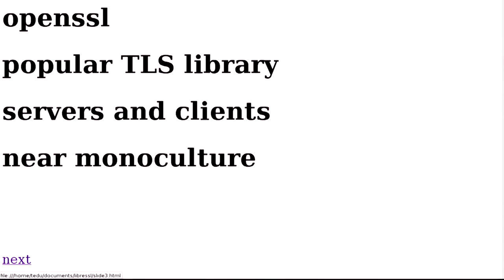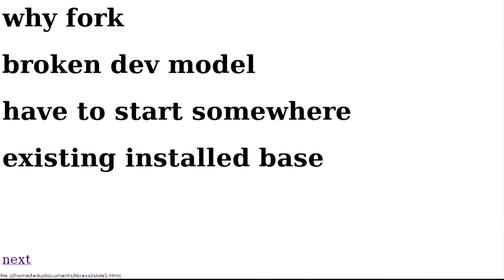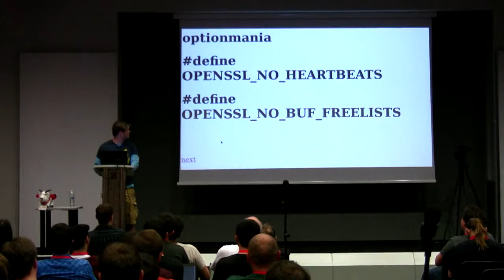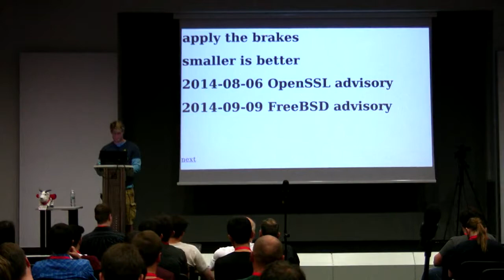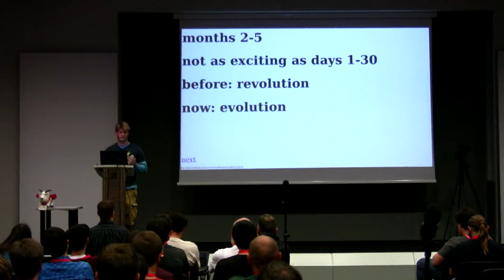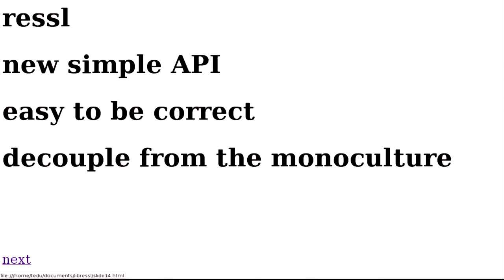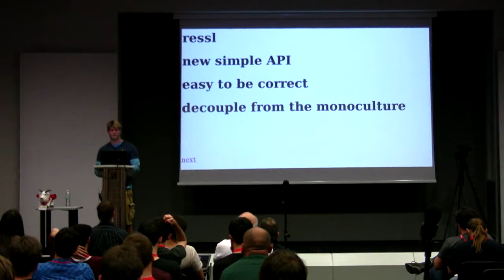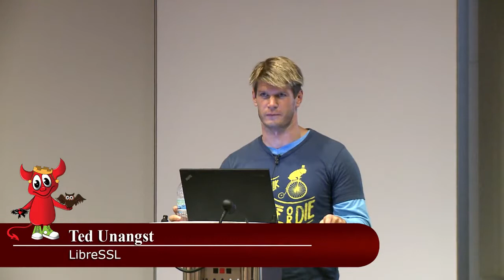LibreSSL - Ted Unangst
Abstract:

A walkthrough of the changes the OpenBSD team has made to the OpenSSL (now LibreSSL) codebase in order to conduct an audit. Design flaws in a code base can quickly turn into real flaws. Often, a second design flaw then masks the existence of the first flaw, making it difficult to fix. We’ve tried to reveal, if not correct, many of these flaws by simpliyfing and reducing the code. Along the way, we’ve made some mistakes as well.

Speaker biography:

I have been an OpenBSD developer for 11 years, working in many areas, but have recently been spending a lot of time in the libssl directory. I stumbled into, and possibly initiated, LibreSSL development after trying to determine why OpenBSD’s exploit mitigation tachniques were useless against Heartbleed.